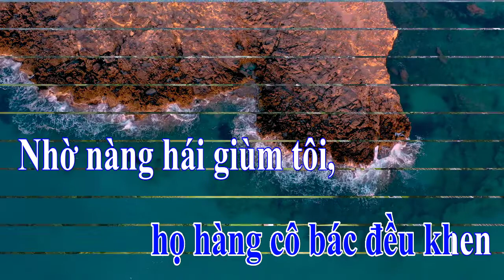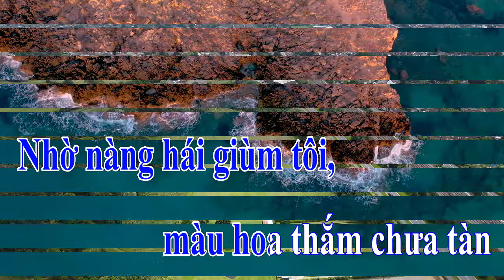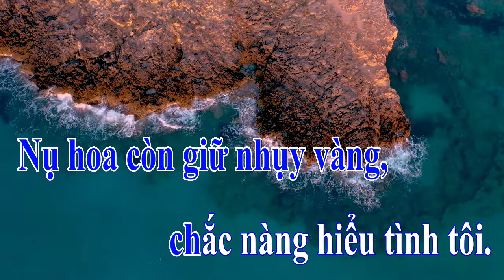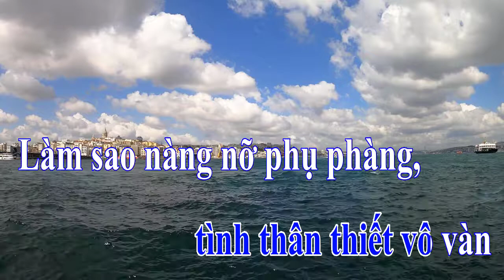HOA SỨ NHÀ NÀNG KARAOKE - TOP NHẠC KARAOKE BẤT HỦ TRỮ TÌNH HAY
Đêm đêm ngửi mùi hương
Mùi hoa sứ nhà nàng
Hương nồng hoa tình ái
Đậm đà ngày đó gọi tên
Nhà nàng cách gần bên
Giàn hoa sứ quanh tường
Nhìn sang trộm nhớ thương thầm
Mơ ngày mai lứa đôi
Hôm qua mẹ bảo tôi
Nhờ hoa sứ nhà nàng
Ướp trà thơm đãi khách
Họ hàng cô bác đều khen
Nhờ nàng hái giùm tôi
Màu hoa thắm chưa tàn
Nụ hoa còn giữ nhụy vàng
Chắc nàng hiểu tình tôi?
Nhưng đêm trở sầu
Em bước qua cầu
Cuộc tình tan theo bể dâu
Biết chăng ngày sau
Khi ngõ về gần nhau
Tình yêu đã vội phai màu
Mùi hoa sứ bẽ bàng
Hoa tình yêu rụng vỡ
Một trời tìm kiếm thở than
Nhà nàng với nhà tôi
Tình thân thiết vô vàn
Làm sao nàng nỡ phũ phàng
Để tình tôi dở dang
Nhà nàng cách nhà bên
Làm sao nàng nỡ phụ phàng

THEO DÕI CÁC KÊNH CHÍNH THỨC CỦA DẠ THẢO LAN TẠI

Công Ty TNHH Mỹ Phẩm Dạ Thảo Lan chúng tôi nhận gia công các loại mỹ phẩm với các khách hàng lớn nhỏ trên toàn quốc với giá cả phải chăng và dịch vụ hậu mãi tốt. Chúng tôi có hàng trăm công thức cho nhiều loại mỹ phẩm khác nhau, bạn có thể tùy ý lựa chọn một hay nhiều công thức để chúng tôi có thể phục vụ bạn.